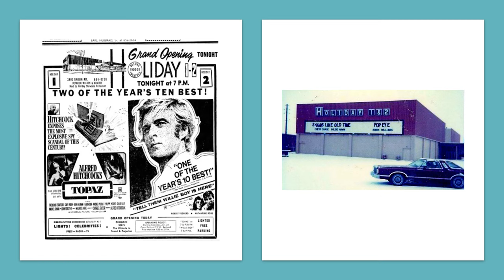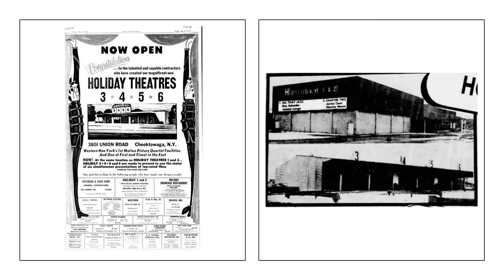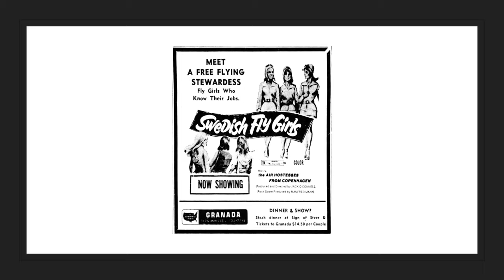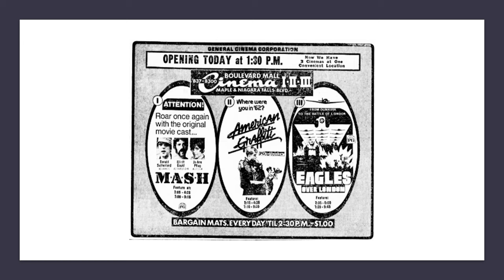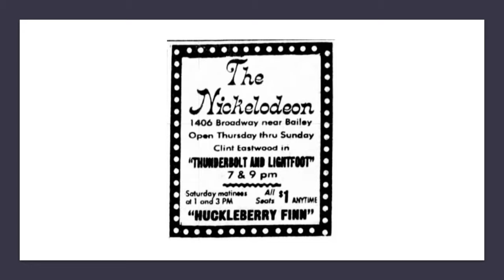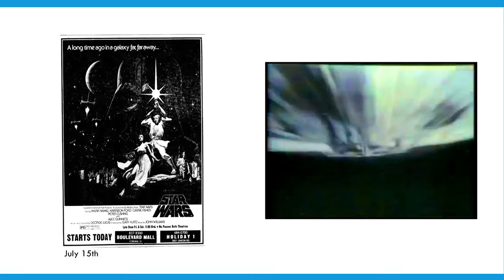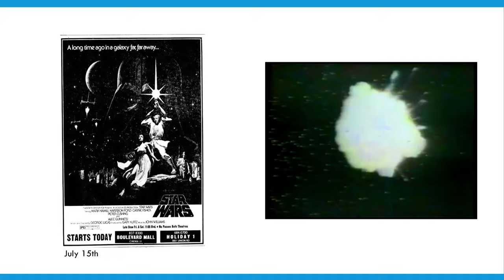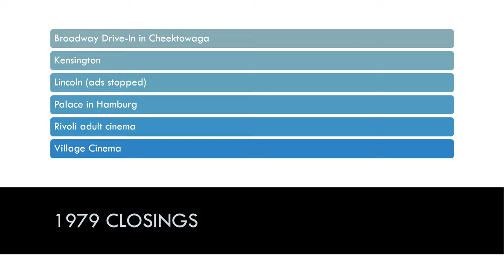Buffalo movie theatre and drive-in history 1970-1979